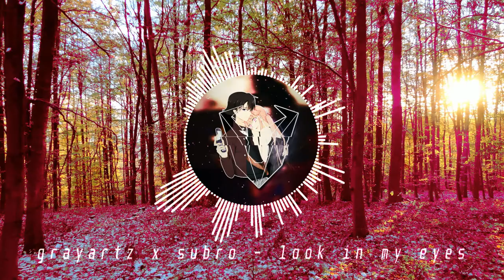[FREE] "Look in my eyes" | Melodic Type Beat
IMPORTANT:
This beat is free for NON PROFIT USE ONLY. Don't register your song with Content ID.
Instagram (main): demetrius_lis
Instagram (beats): grayartz_prod